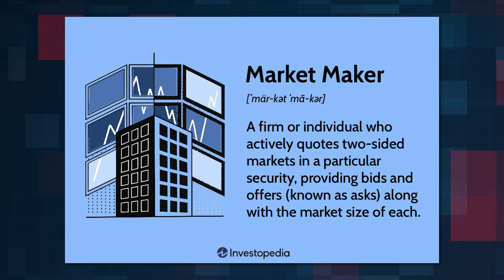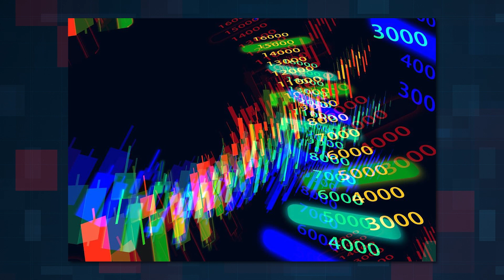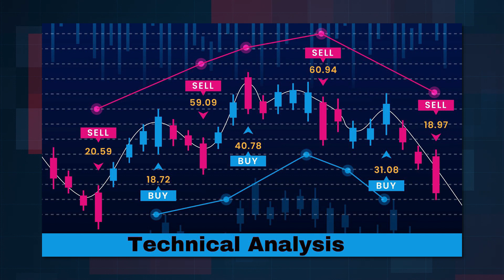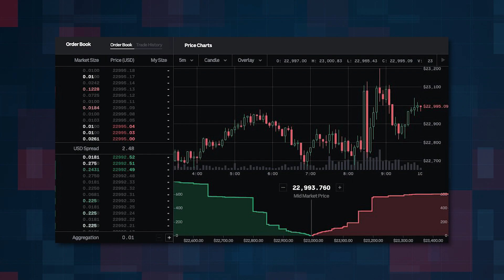🤺Stability Guardians ➡️How Market Makers Maintain Market Stability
Market makers play a crucial role in maintaining market stability and creating a reliable environment for traders and investors in the world of cryptocurrency.

00:00  A secret organization controls and manipulates asset prices, but are they as bad as they seem? Let's explore the conspiracy surrounding the world of crypto and the role of market makers.
00:46  Market makers play a crucial role in creating a stable and efficient market by providing liquidity and ensuring continuous buy and sell quotes, making the market more attractive for traders and investors.
01:33  Market makers play a crucial role in maintaining market stability by reducing spreads, providing continuous quotes, and attracting market takers to make trades.
02:19  Market makers use technical analysis to predict price movements and identify trends, using indicators and chart patterns to determine the best times to enter or exit trades in assets like cryptocurrency.
02:40  Market makers are essential for project stability, reducing price fluctuations and creating a reliable market environment, enabling traders to make informed decisions and get better trade conditions.
03:12  Market makers stimulate trading activity, attract new participants, and provide fair opportunities by offering stable quotes and executing trades with various volumes, making them significant for equipped projects.
03:47  Coin market cap introduced a ranking system for exchanges based on criteria like regulated coin prices and good sales, with volume market makers playing a crucial role in driving market expansion, particularly in the decentralized finance sector.
04:23  Cryptocurrency market needs transparent market makers to prioritize the interests of projects over their own, contributing to the harmonious development of the market.